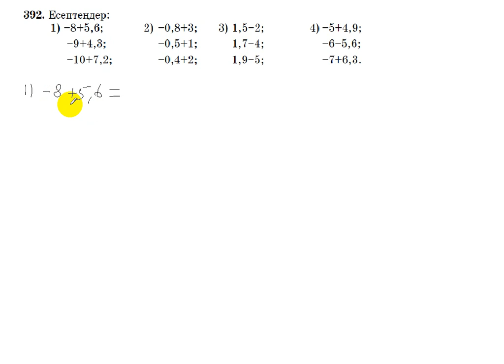6 сынып. Математика. 392 есеп. Таңбалары әртүрлі сандарды қосу.